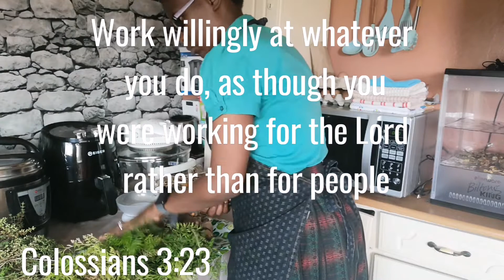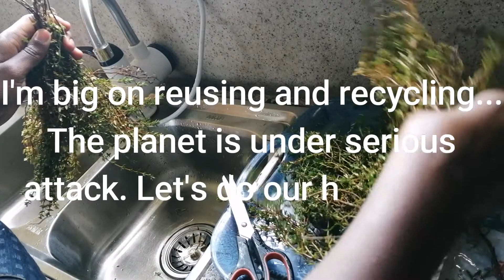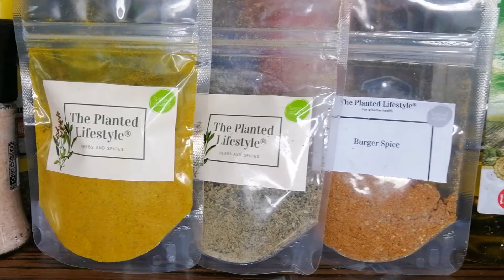Air drying my herbs on warm days | SDA Country Living in South Africa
Here I just show you an easy way to dry your herbs without using electricity. We are trying all the ways possible to depend less on electricity and more on nature. Hope you have fun, learn and feel motivated to do your own dried herbs too.